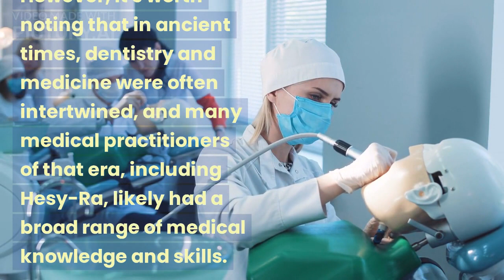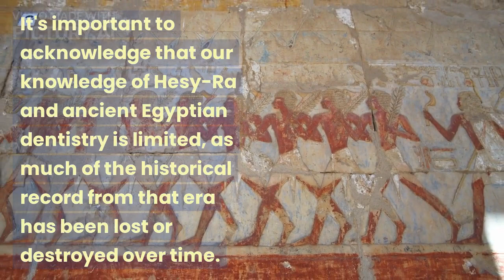The First Dentist on Earth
ဒီတစ်ခါမှာတော့ မိတ်ဆွေတို့ဗဟုသုတ ရစေဖို့ သွားကုသမှုအမျိုးမျိုးရဲ့ ကြာချိန်များကို ပြောပြပေးပါမယ်

1️⃣သွားဖာခြင်း (၁၅မိနစ်+  ၊တစ်ထိုင်တည်းပြီးပါတယ်)

2️⃣သွားနှုတ်ခြင်း(၁၀မိနစ်+++  ၊တစ်ထိုင်တည်းပြီးပါတယ်)

3️⃣သွားကျောက်ခြစ်ခြင်း နှင့် သွားအရောင်တင်ခြင်း(၁၅မိနစ်+  ၊တစ်ထိုင်တည်း ပြီးပါတယ်)

4️⃣သွားအကြောထုတ်ကုသခြင်း(မိနစ် ၂၀++  ၊သွားအ‌ခြေအနေပေါ် မူတည်ပြီး တစ်ထိုင်တည်းပြီးနိုင်သလို ၂ကြိမ် ၃ကြိမ် ရက်ချိန်းပြရနိုင်ပါတယ်)

5️⃣ဘေးသွားများကို တွဲ၍ သွားစိုက်ခြင်း(မိနစ် ၂၀++   ၊သွားတုစွပ်ဖို့ နောက်တစ်ကြိမ်ပြန်ပြရပါမယ်၊၄၈နာရီ နဲ့ သွားတုအပြီး ရပါမယ်)

6️⃣အံကပ်ပြုလုပ်ခြင်း(အဆင့် ၂ဆင့် မှ ၄ဆင့်ထိ ပြုလုပ်ရနိုင်ပါတယ်၊‌‌သွားအခြေအနေပေါ် မူတည်ပြီး ဆေးခန်းသို့ ၂ခါကနေ ၄ခါထိ လာရပါမယ် ၊တစ်ဆင့်လျှင် ၁၅မိနစ်+ ၊၄၈နာရီ နဲ့ အံကပ်အပြီး ရပါမယ်)

7️⃣လေဆာဖြင့် သွားဖြူအောင်ပြုလုပ်ခြင်း
(၄၅မိနစ်+   ၊တစ်ထိုင်တည်း ပြီးပါတယ်)

8️⃣သွားအလှစိန်တပ်ခြင်း
(၁၀မိနစ်+   ၊တစ်ထိုင်တည်း ပြီးပါတယ်)

9️⃣သွားညှိကုသမှု နှင့် မေးရိုးတွင်းသွားမြစ်တု စိုက်ခြင်း
(တစ်ဦးချင်းစီရဲ့ သွားအခြေအနေပေါ် မူတည်ပါတယ်၊ရွေးချယ်စရာ နည်းလမ်းများစွာ ရှိပါတယ်)

🔟သွားနှင့်ခံတွင်း ကျန်းမာရေး စစ်ဆေး ဆွေးနွေးပေးခြင်း
(၅မိနစ်+++)

Mirror 2 Dental Clinic
အမှတ် ၄ မြေညီ၊ ပဒေသာလမ်း ၊မြေနီကုန်း ၊စမ်းချောင်းမြို့နယ် ၊ မြေနီကုန်း Ice Berry ဘေးလမ်းမှဝင်ရန်

နေ့စဉ် ပိတ်ရက်မရှိပါ

onlineငွေရှာနည်း ဒီတစ်ခါမှာတော့ မိတ်ဆွေတို့ဗဟုသုတ ရစေဖို့ သွားကုသမှုအမျိုးမျိုးရဲ့ ကြာချိန်များကို ပြောပြပေးပါမယ်

1️⃣သွားဖာခြင်း (၁၅မိနစ်+  ၊တစ်ထိုင်တည်းပြီးပါတယ်)

2️⃣သွားနှုတ်ခြင်း(၁၀မိနစ်+++  ၊တစ်ထိုင်တည်းပြီးပါတယ်)

3️⃣သွားကျောက်ခြစ်ခြင်း နှင့် သွားအရောင်တင်ခြင်း(၁၅မိနစ်+  ၊တစ်ထိုင်တည်း ပြီးပါတယ်)

4️⃣သွားအကြောထုတ်ကုသခြင်း(မိနစ် ၂၀++  ၊သွားအ‌ခြေအနေပေါ် မူတည်ပြီး တစ်ထိုင်တည်းပြီးနိုင်သလို ၂ကြိမ် ၃ကြိမ် ရက်ချိန်းပြရနိုင်ပါတယ်)

5️⃣ဘေးသွားများကို တွဲ၍ သွားစိုက်ခြင်း(မိနစ် ၂၀++   ၊သွားတုစွပ်ဖို့ နောက်တစ်ကြိမ်ပြန်ပြရပါမယ်၊၄၈နာရီ နဲ့ သွားတုအပြီး ရပါမယ်)

6️⃣အံကပ်ပြုလုပ်ခြင်း(အဆင့် ၂ဆင့် မှ ၄ဆင့်ထိ ပြုလုပ်ရနိုင်ပါတယ်၊‌‌သွားအခြေအနေပေါ် မူတည်ပြီး ဆေးခန်းသို့ ၂ခါကနေ ၄ခါထိ လာရပါမယ် ၊တစ်ဆင့်လျှင် ၁၅မိနစ်+ ၊၄၈နာရီ နဲ့ အံကပ်အပြီး ရပါမယ်)

7️⃣လေဆာဖြင့် သွားဖြူအောင်ပြုလုပ်ခြင်း
(၄၅မိနစ်+   ၊တစ်ထိုင်တည်း ပြီးပါတယ်)

8️⃣သွားအလှစိန်တပ်ခြင်း
(၁၀မိနစ်+   ၊တစ်ထိုင်တည်း ပြီးပါတယ်)

(၅မိနစ်+++)

နေ့စဉ် ပိတ်ရက်မရှိပါ